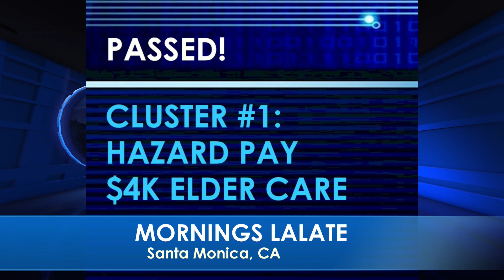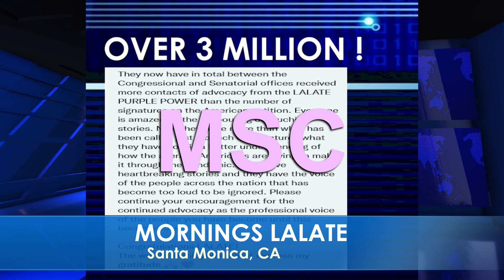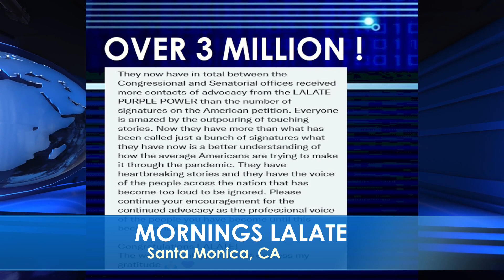AUTOMATIC! FOURTH STIMULUS CHECKS & MSC CHECKS $2,000 MONTHLY! Update 🌅 SUNRISE LALATE 🌅 330 AM PST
🌅 SUNRISE LALATE 🌅 GREAT NEWS: JULY 26 2022 🦅 💜 JOIN as a Member | ☑️ SUBSCRIBE | 📬 LALATE ALERTS | Fourth Stimulus Check Update Today 2021 | Fifth Stimulus Check | Multiple Monthly Stimulus Check Update | $1400 Third Stimulus Check & Third Stimulus Package Update 2021 | Second Stimulus Check & Second Stimulus Check Update 2020 | $10,000 EIDL GRANT CARES ACT 2020 | $2,000 CASH ACT 2020 | $2400 ($200/month) SSI SSDI SA VA RB Bill 2021 | $50,000 Student Loan Debt Forgiveness Bill 2021 | National and Sports News 2021 | Also covered: PUA, FPUC, LWA, EIDL, UI, Hazard Pay. | Fourth Stimulus Check Update and stimulus package update and stimulus check 4 update and fourth stimulus package and stimulus check update | $3600 $3000 Child Stimulus Check | $1400 Paid Sick Leave | $1500 Earned Income Tax Credit | $5,000 EIDL Check. || AUTOMATIC! FOURTH STIMULUS CHECKS & MSC CHECKS $2,000 MONTHLY! Update 🌅 SUNRISE LALATE 🌅 330 AM PST

0:00    Intro:  Stimulus Check

1:00 STIMULUS CHECK UPDATE
2:00 SECOND STIMULUS CHECK
3:00 THIRD STIMULUS CHECK
4:00 FOURTH STIMULUS CHECK
5:00 FIFTH STIMULUS CHECK